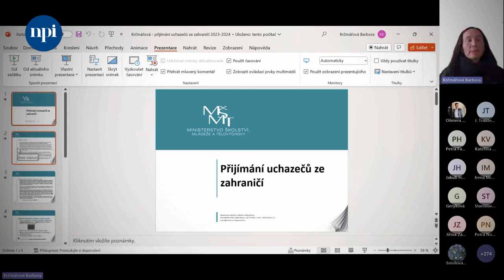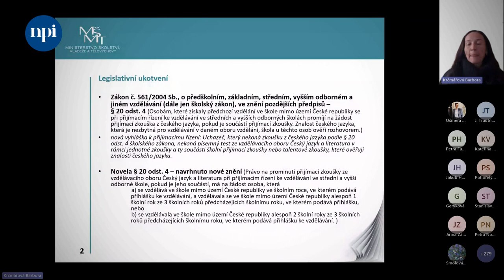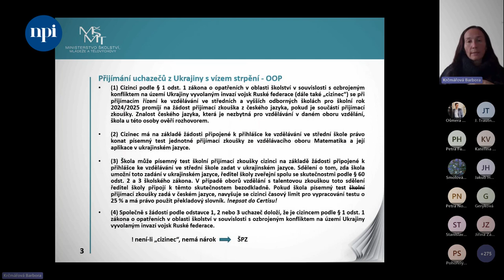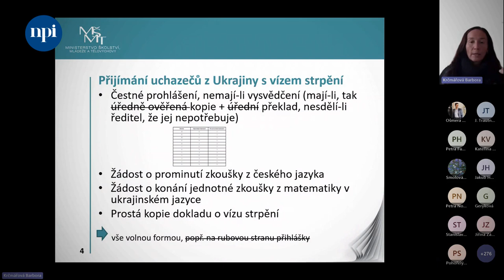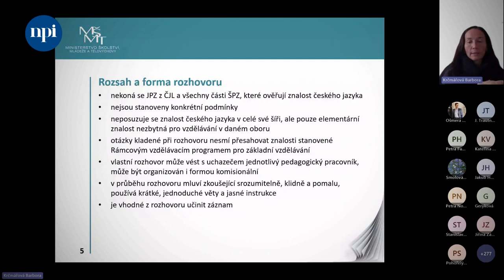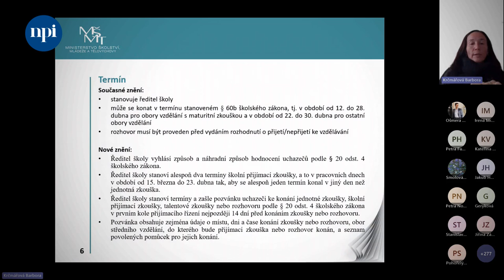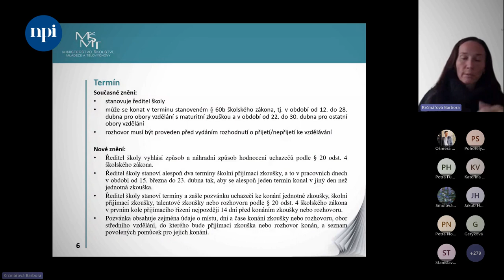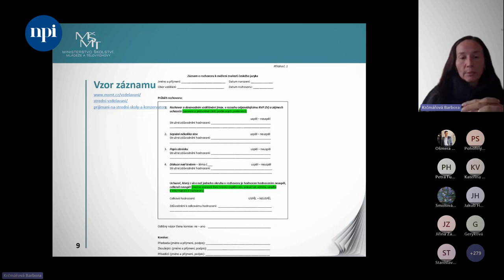Záznam: Vzdělávání žáků cizinců na SŠ | Přijímáme, začleňujeme a vzděláváme děti/žáky cizince VII